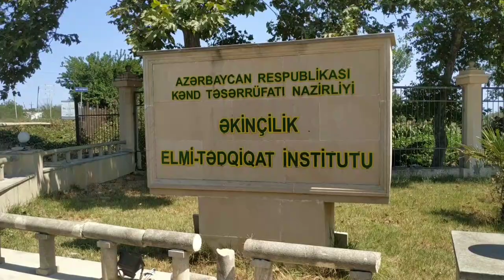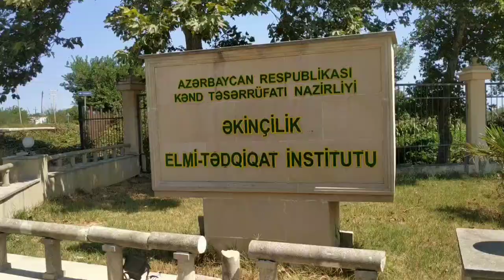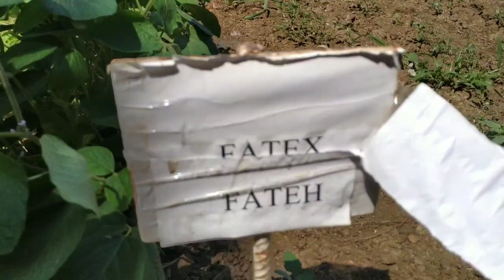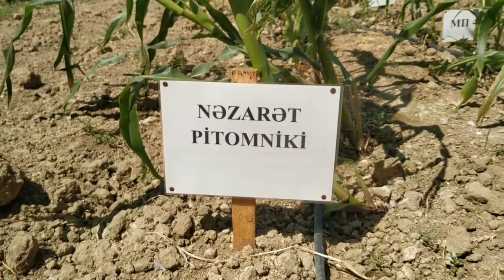ƏKİNÇİLİK ELMİ TƏDQİQAT İNSTİTUTU